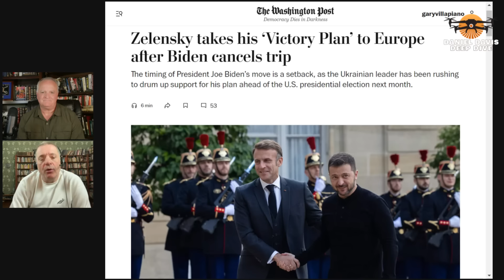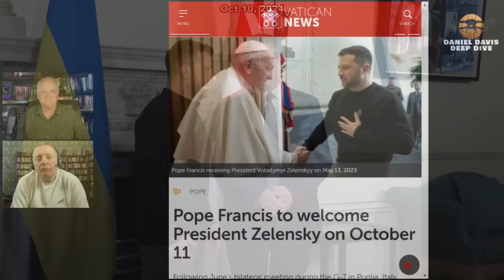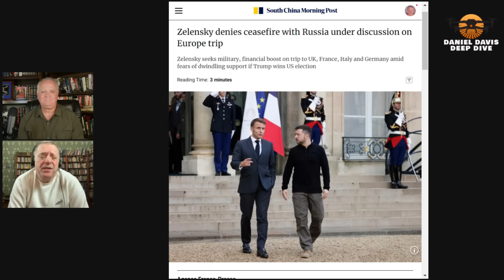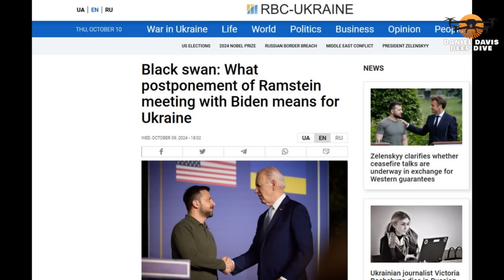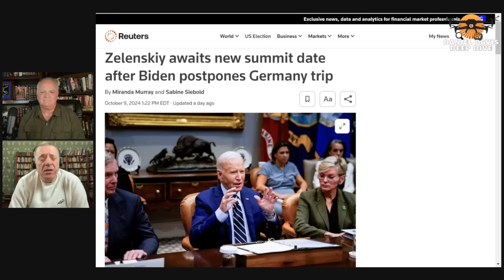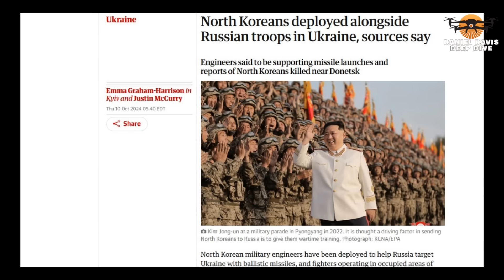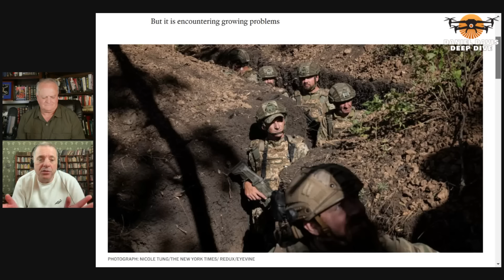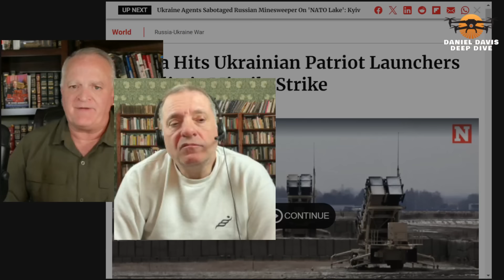Ukraine's 'Victory Plan' Looking Desperate w/ The Duran's Alexander Mercouris